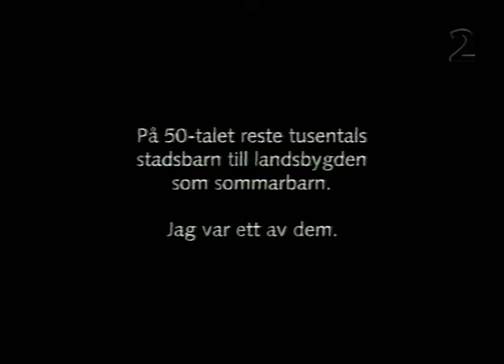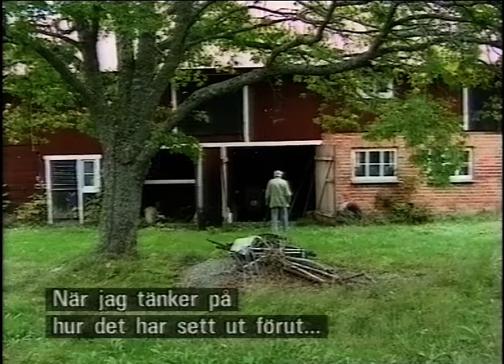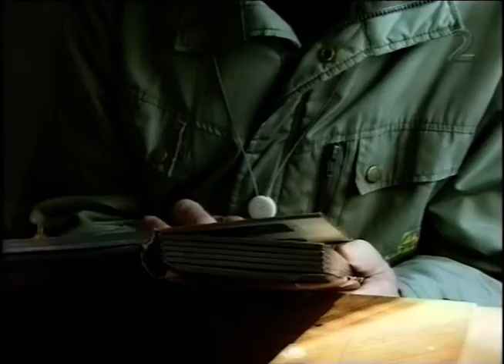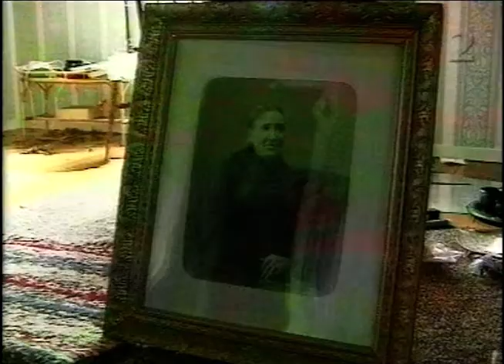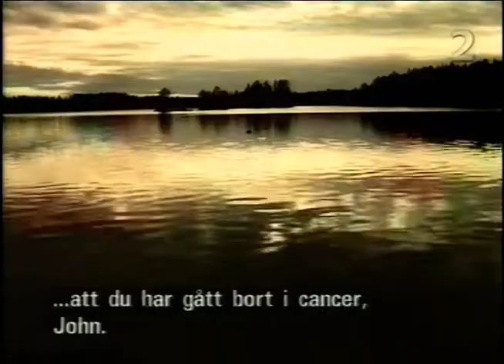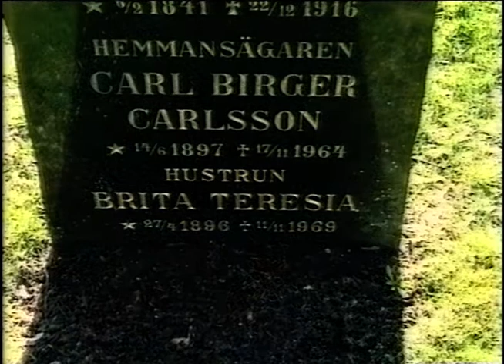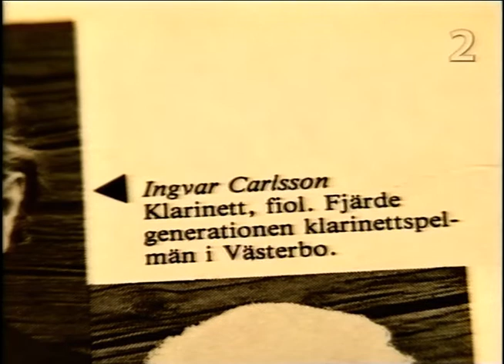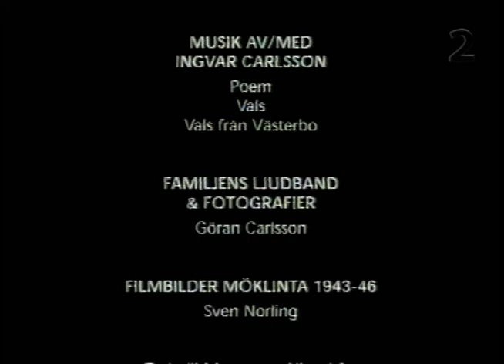Spela, Bonde, Spela! (SVT 2002-01-23)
Fascinerande dokuementär om den musikaliska bonden, Ingvar Carlsson.